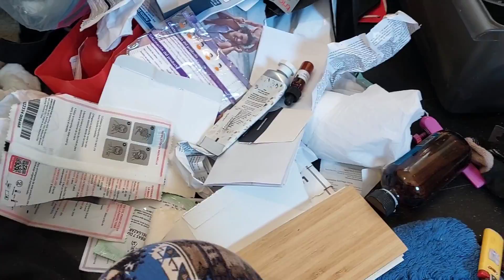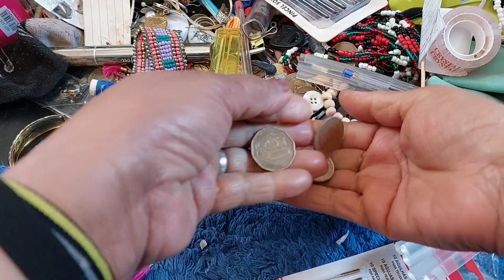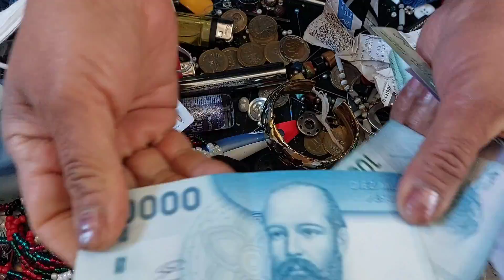DAY OFF CLEANING THE MESS MOVE ON LET GO THE OLD THINGS